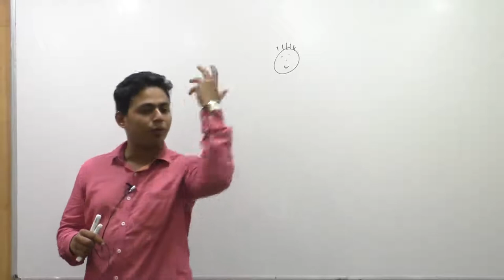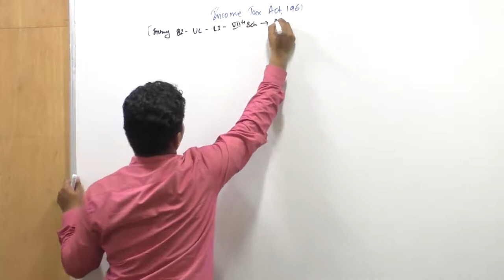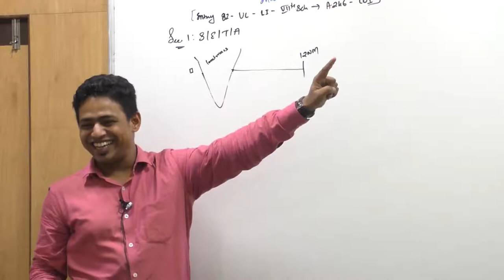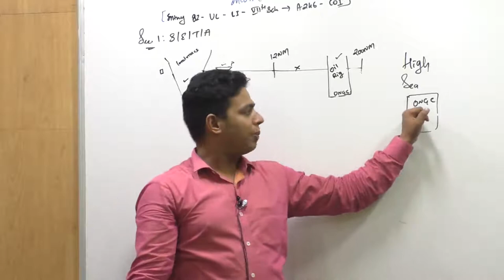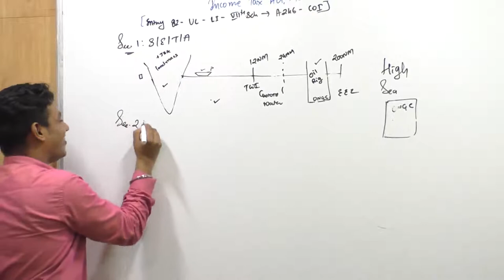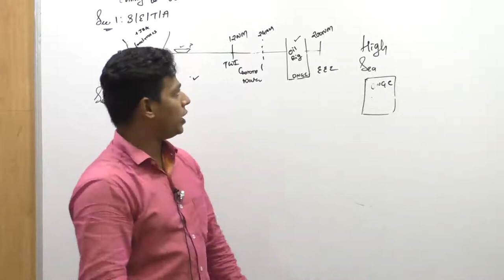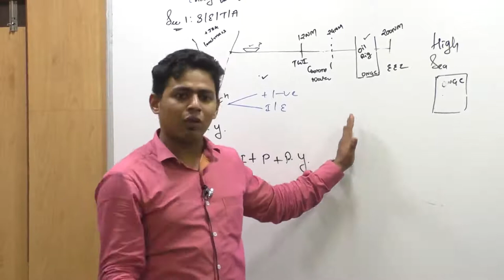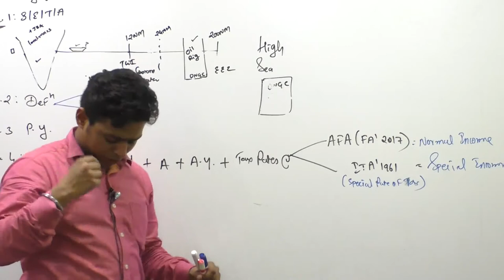Lecture 2 : Income Tax Introduction by CA Ram Patil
Income Tax Introduction lectures by Elite Shiksha Group for May/June 18 exams.

Pls share your comments for more videos. _